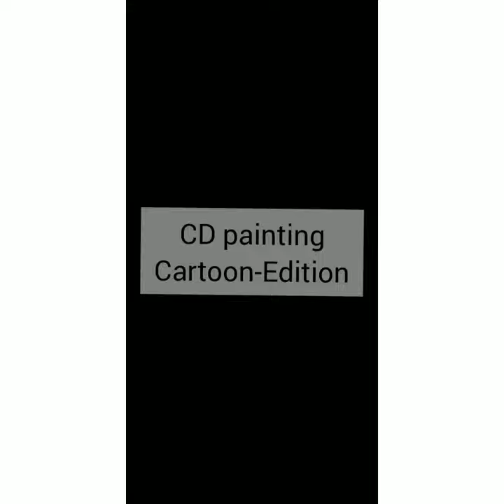CD painting Cartoon-Edition